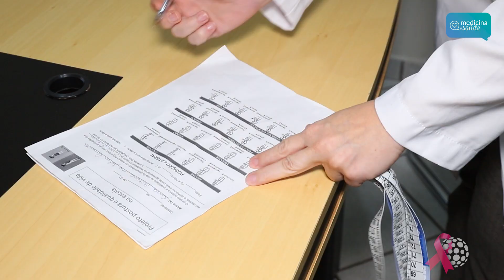Obesidade infantil traz riscos para a vida adulta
Crianças acima do peso têm mais chances de se tornarem adultos também obesos. O alerta é do Ministério da Saúde e também de especialistas. Quem conversa com Soraia David sobre o assunto é a nutricionista da Gastroclínica Cascavel, Carolyne Doneda.